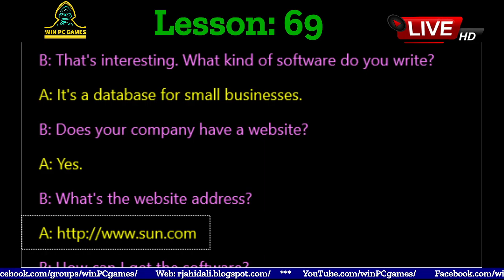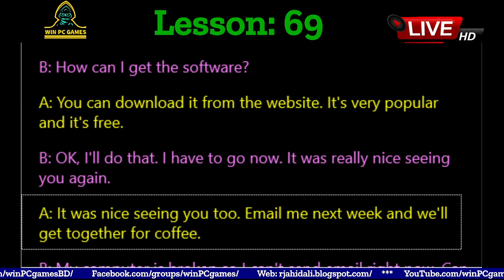Conversation | Lesson - 69 : JOSH WORKS AT A SOFTWARE COMPANY | Win PC Games